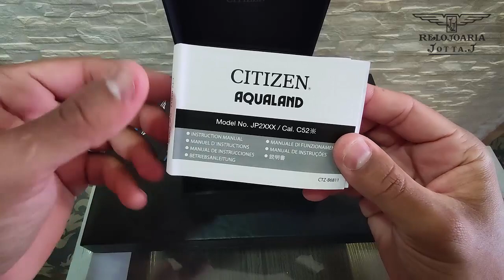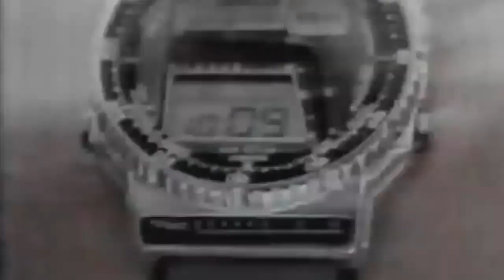Citizen Aqualand Série Ouro JP2004 - Relojoaria JJ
Quando pensamos em relógios de mergulho o relógio Citizen Aqualand Série Ouro é um dos primeiros que vem a nossa mente. Esse modelo apresentado no vídeo se trata de uma reedição do modelo lançado em 1985 (Citizen Aqualand COO23)

O Relógio Citizen Aqualand Série Ouro é lembrado pela sua beleza e funcionalidade e faz parte da Linha Promaster da renomada empresa japonesa Citizen.
Um relógio feito entusiastas do mergulho, reunindo funcionalidade, qualidade e tradição em um único relógio, trata-se de um relançamento do Citizen Aqualand C0023 que foi o primeiro relógio multifuncional de mergulho com sensor eletrônico de profundidade do mundo, lançado em 1985.

É Anadigi, ou seja, o Citizen JP2004-07E TZ10137P possui tanto a função analógica (com os ponteiros de horas, minutos e segundos); quanto a função digital (com horas, minutos e segundos, calendário completo, alarme, cronógrafo, data de registro dos últimos quatro mergulhos, apresentando data do mergulho, hora de início do mergulho, profundidade máxima e hora do mergulho). Possui também o modo de mergulho (indica a medição de profundidade, medição de hora de mergulho, alarme de profundidade e alarme da hora de mergulho) e apresenta também um monitor de alarme de mergulho. O Relógio Citizen Aqualand Promaster JP2004-07E TZ10137P ainda possui duas funções de advertências que são: Função de advertência à velocidade de subida e função de advertência à profundidade anormal. Essas funcionalidades ficam dispostas em uma caixa de aço inoxidável com detalhes em dourado, com o tamanho de 40 mm (sem a coroa, botões e sensor de profundidade) e 52 mm (com a coroa, botões e sensor de profundidade), conferindo assim um design ímpar.
 Possui um anel de registro rotatório unidirecional com um PIP luminoso às 12 horas, o mesmo é utilizado para medir o tempo de maneira progressiva ou regressiva. Como falado anteriormente, essa máquina é um Diver Watch (Relógio de Mergulho), em razão disso ele possui a coroa e o caseback rosqueados, permitindo uma maior vedação à sua resistência à água que é de 200 metros (20 ATM). Uma das coisas que chama atenção no Relógio de Mergulho Edição Limitada Citizen JP2004-07E TZ10137P, além de sua funcionalidade é que o relógio apresenta uma pulseira de borracha, sendo muito confortável e adquirindo um estilo único ao relógio. A pulseira do Citizen Aqualand JP2004-07E TZ10137P apresenta a fivela e os passantes na cor dourada, e apresenta também uma tabela referente a Limites Sem Descompressão. Um exemplo de como ela é usada: Se o mergulho for de 21 metros por 50 minutos ou menos, então estará OK subir para a superfície sem paradas de descompressão. Essa tabela é baseada no Manual de Mergulho das Forças Navais dos Estados Unidos.

Características

Edição Limitada 'relançamento'
Calibre: C520
Importado pela Citizen Brasil
Marca: Citizen
Série Ouro
Categoria: Masculino
Linha: Promaster Aqualand
Tamanho: Grande

FUNÇÕES
- Analógico
- Digital
- Cronógrafo progressivo
- Calendário digital completo
- Horário 12/24 horas
- Alarme Diário
- Alarme de profundidade do mergulho
- Alarme de tempo de mergulho (controle de oxigênio)
- Profundímetro
- Registro dos 4 últimos mergulhos (profundidade média / máxima)

CARACTERÍSTICAS
- Sistema de energia: Bateria
- Ponteiros e indexes luminosos
- Coroa: Rosqueada
- Tampa posterior: Rosqueada
- Resistência à água: 200M
- Catraca unidirecional
- Vidro: Cristal mineral espesso
- Mostrador: preto
- Material da caixa: Aço Inox Maciço
- Material da pulseira: Borracha altamente resistente com escala de profundidade e descompressão

MEDIDAS
- Diâmetro da caixa: 50mm com sensor
- Diâmetro do visor: 31mm
- Espessura da caixa: 14mm
- Comprimento caixa e pulseira: 24cm